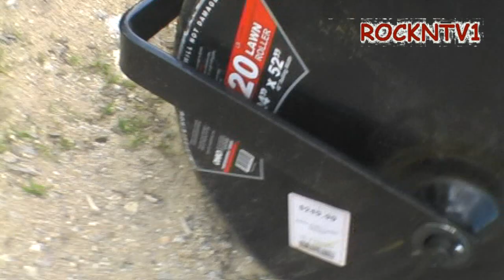Lawn Roller Ohio Steel 920 lbs Beached Whale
Lawn Roller Ohio Steel 920 lbs 48t crushes itself under its own weight, This lawn / turf roller will definitely leave flat spots on your lawn or grass areas or golf course. I have since used some of the parts to make a home made lawn roller DIY The link to how i fixed this roller is in the video